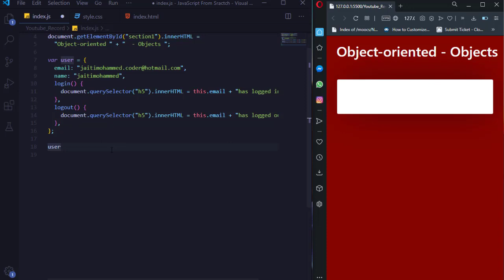Object-oriented JavaScript DARIJA - Object Literals # 1